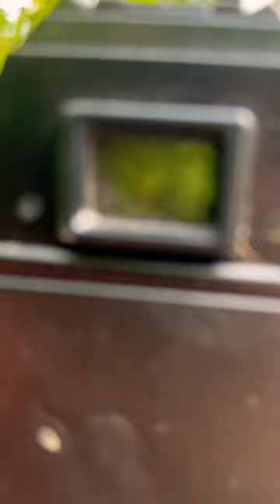Look through a film camera!